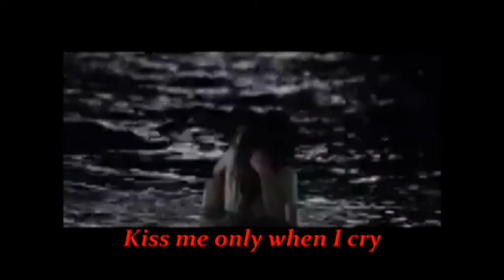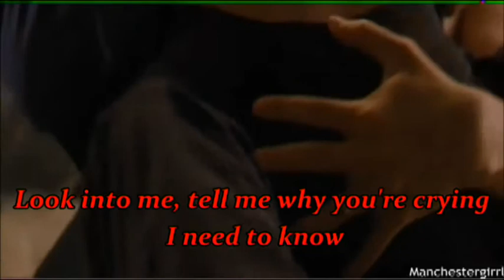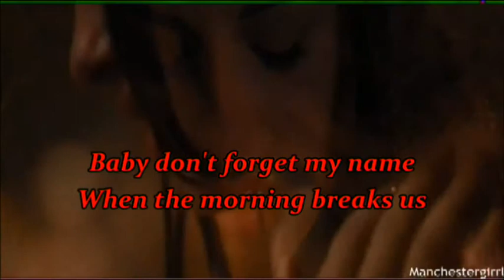Ellie Goulding- Bittersweet(Lyrics)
Video que eu fiz a pedido da minha irmã Amanda. Cenas retiradas  dos filmes da saga Twilight .Algumas cenas eu consegui no youtube e outras retirei do dvd.
Música da artista ellie goulding-bittersweet que faz parte da trilha sonora do Twilight. Futuramente vou fazer outro video usando cenas do True Blood.
A produção do video e minha .Os direitos autorais são da gravadora,da artista e do estúdio Summit Entertainment NV.
 Bittersweet do albúm- The Twilight Saga: Breaking Dawn - Part 2 (Original Motion Picture Soundtrack)